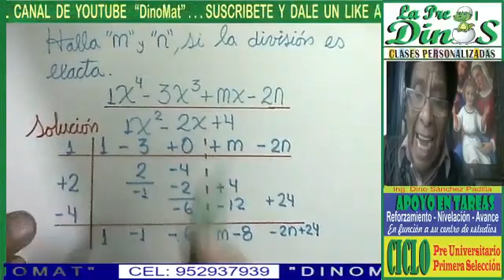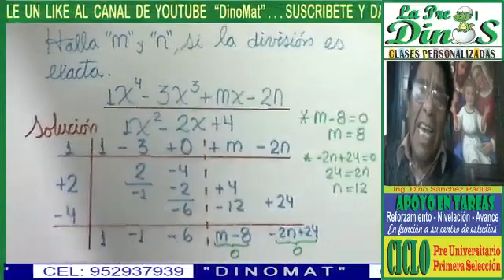DIVISIÓN DE POLINOMIOS 41